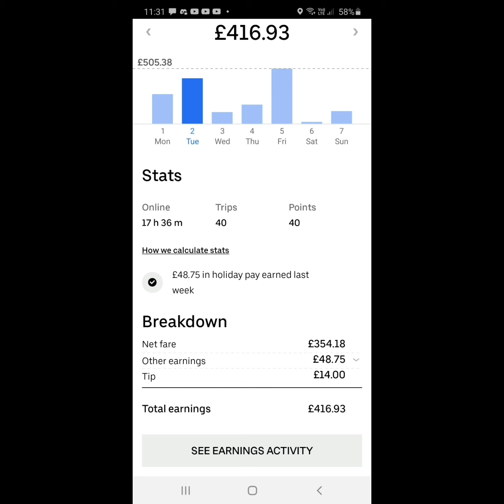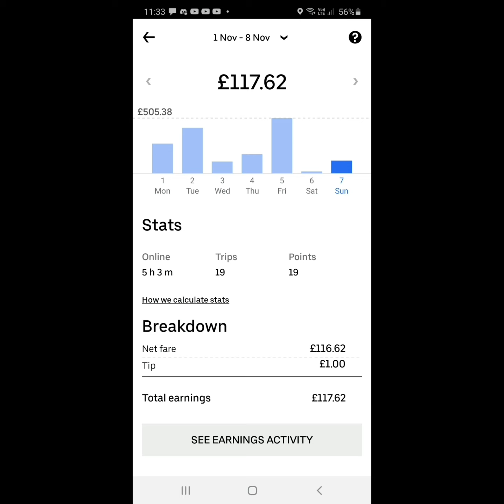10 hours a day the conclusion